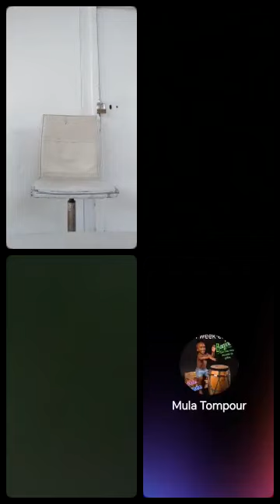Justice pour samy 😭😭😭😭😭